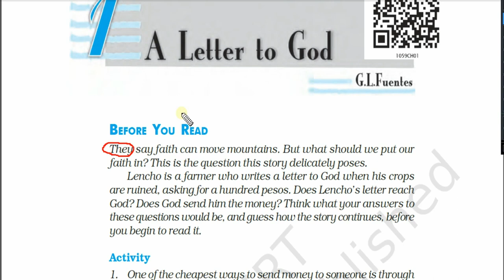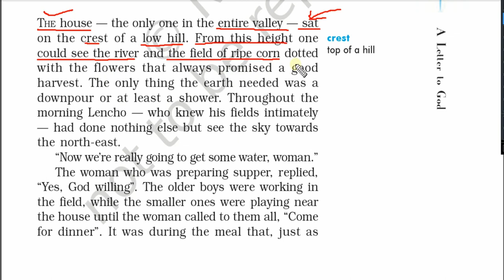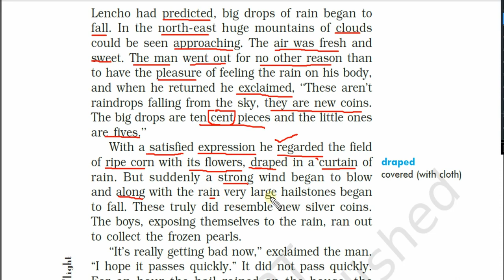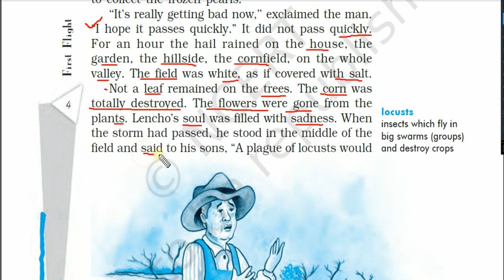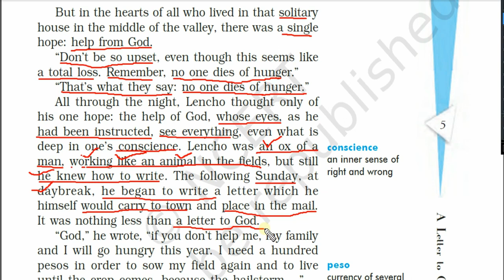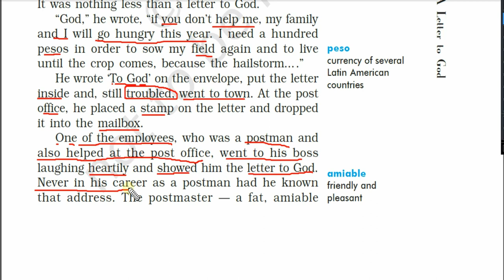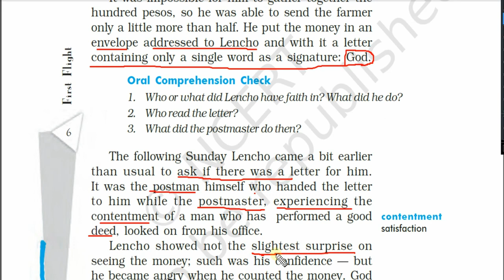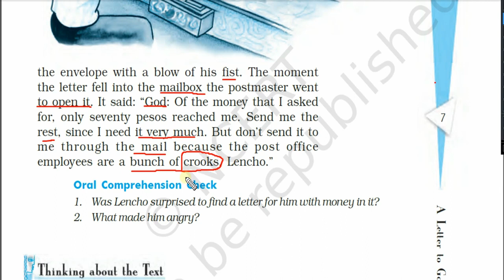A Letter to God by G. L. Fluentes Class 10 Bengali Assamese Translation Meaning